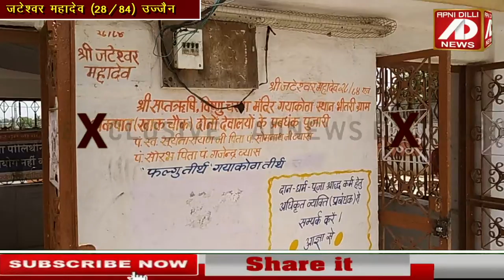पित्रों को प्रसन्न करते हैं जटेश्वर महादेव। उज्जैन के 84 महादेवों में 28वें महादेव